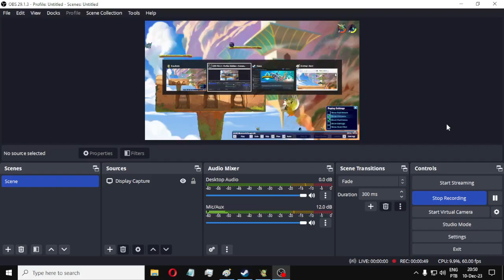Mistérios do Brawlhalla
Katar tá só a tesourinha mesmo